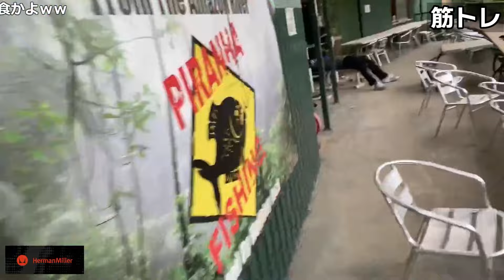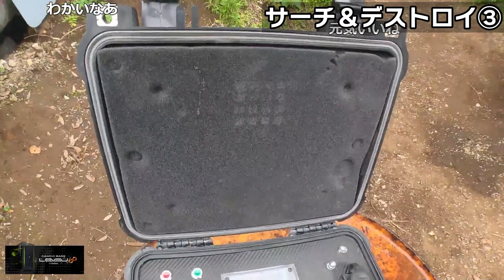筋トレする男たちに爆笑するけんき【関優太/スタンミ/けんき切り抜き】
00:00 第二回参加型サバゲ
00:50 フラッグ戦
04:25 無限復活あり
11:10 話を聞かない男たち
15:45 無線機
20:16 お昼ご飯
22:18 サーチ＆デストロイ
26:32 筋トレ
34:11 サーチ＆デストロイ②
39:57 サーチ＆デストロイ③
45:52 サバゲは万病に効く
54:13 お疲れ様でした！